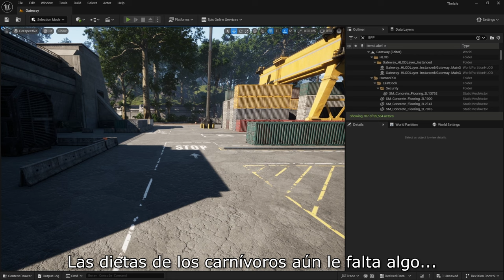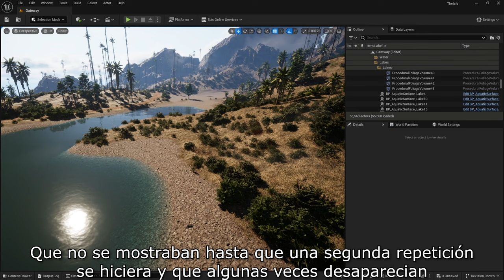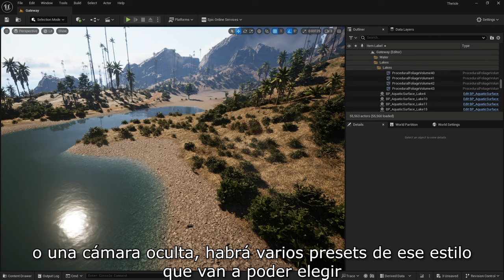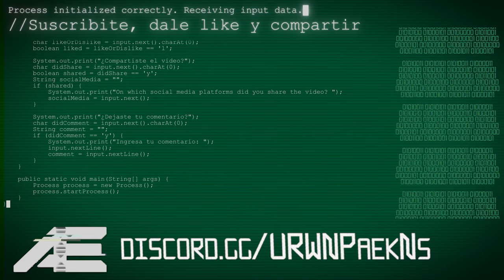Llamadas del Maia y animaciones, Rex juvenil, corrientes de viento y más! - Resumen directo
• Canal de Twitch de Dondi

Hashtags
The Isle, Dinosaurios, Juego, Multijugador, Gateway, Roadmap, Evrima, Legacy, Noticias, Español, Hispano, The Isle Evrima, Path of Titans, Beast of Bermuda, POT, La Isla